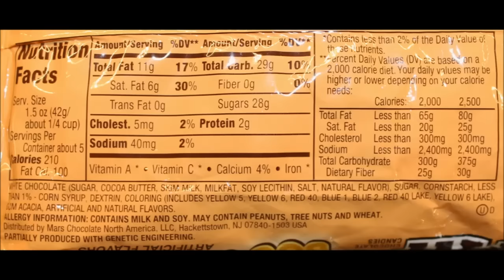White Boo-tterscotch M&M’s Review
This is a taste test/review of the new White Boo-tterscotch M&M’s. They were mailed to us from Josh in Minnesota! 1.5 oz. (42g/about ¼ cup) = 210 calories